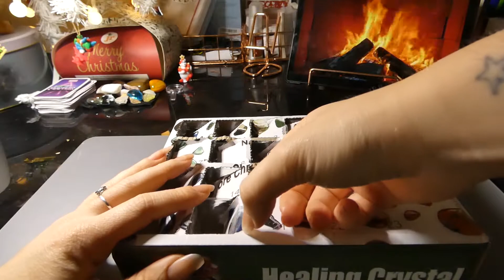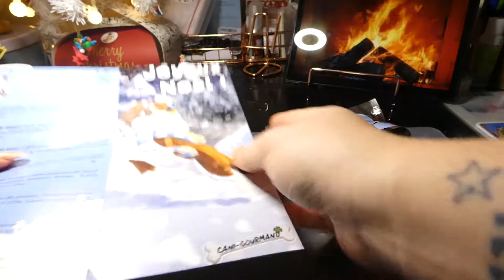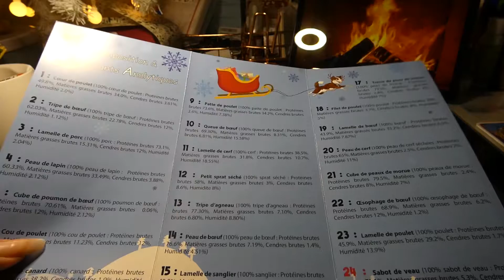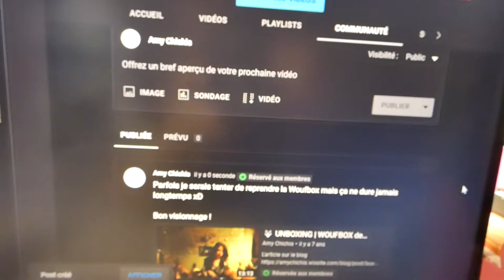🎄 DOGMAS | Je me prépare pour 2022 #25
Chapitre

0:00 Dogmas #25
2:52 Les petites pattes d'Amy
5:52 Diamond painting
6:44 Calendrier de l'Avent
12:00 Routine du soir

2. Commander sur nos boutiques

3. cliquez sur ce lien pour commander sur Amazon

4. Code parrainage JOW

* Joy to the World (instrumental)